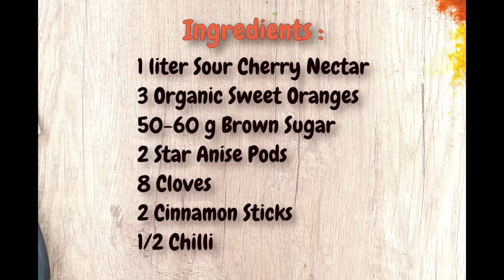Non-Alcoholic HOT WINE RECIPE | With Sour Cherry, Orange Juice and Spices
In this tutorial, you will learn how to make Hot Mulled Wine, very simple, but without alcohol! Because of its spicy note, it is in no way inferior to a real mulled wine. This recipe and its ingredients allow you to lay a base, but nothing prevents you from modifying it according to your tastes.
RECIPE INGREDIENTS :
1 liter Sour Cherry Nectar
3 Organic Sweet Oranges
50-60 g Brown Sugar
2 Star Anise Pods
8 Cloves
2 Cinnamon Sticks
1/2 Chilli

RECIPE INGREDIENTS :
1 liter Sour Cherry Nectar
3 Organic Sweet Oranges
50-60 g Brown Sugar
2 Star Anise Pods
8 Cloves
2 Cinnamon Sticks
1/2 Chilli

Sour cherries (also called tart cherries) are loaded with important nutrients, including phytochemicals (disease-fighting plant compounds), antioxidants and vitamin C. This tiny red fruit is beneficial for cancer prevention, reduces inflammation, enhances heart health and provides other health benefits.
Antioxidant-Rich Fruit
Sour cherries are red fruits. Red fruits and vegetables are rich in the antioxidant phytochemical class known as anthocyanins. Phytochemicals give brightly colored fruits and vegetables their colorful hues. Anthocyanins, in particular, encourage healthy circulation, ensure proper nerve function and offer anti-cancer properties.
According to a study published in the "Journal of Nutrition" in March 2002, researchers found that plants that contain the most antioxidants include members of the Rosaceae family (fruits include the sour cherry, blackberry, strawberry, raspberry). Sour cherries offer a healthy dose of the antioxidant vitamin C. Vitamin C is essential for a strong immune system and plays a role in collagen synthesis, as well as wound healing.
Cancer Prevention
In addition to vitamin C and anthocyanins, sour cherries are loaded with three disease-fighting chemicals that have been shown to stop cell transformation (leading to cancer) in numerous research studies. These powerful chemicals include perillyl alcohol, limonene and ellagic acid. Only cherries contain all three chemicals. They are particularly protective against breast, lung, liver, skin and colon cancers. In fact, findings from an experiment designed to test the potential of sour/tart cherry anthocyanins to inhibit intestinal tumor development in mice was published in "Cancer Letters" in May 2003. Researchers found that mice consuming the cherry diet had significantly fewer and smaller adenomas than mice consuming the control diet. Cherry anthocyanins also reduced cell growth of certain human colon cancer cell lines in vitro. These results strongly suggest that sour cherry anthocyanins may reduce the risk of colon cancer.
Cardiovascular and Anti-Inflammatory Benefits
Sour cherries contain quercetin, one of the most powerful antioxidants. Among other functions, quercetin prevents oxidative damage, via free radicals, from damaging low-density lipoprotein (LDL or "bad" cholesterol). When LDL cholesterol is oxidized, it is more likely to adhere to artery walls, forming plaque, which contributes to heart attack and stroke. In a study published in the "American Journal of Physiology" in Sept 2006, sour cherry seed kernel extract (10 and 30 mg/kg) significantly improved the recovery of cardiac function (including blood flow and blood pressure) in rats after an induced heart attack.
Because sour cherries are rich in two anti-inflammatory compounds, anthocyanins and quercetin, they may be beneficial in alleviating asthma symptoms and other respiratory conditions and offer relief for gout sufferers (gout is a painful form of arthritis). According to an article published in "Science Daily" in February 1999, the anthocyanins and other compounds found in tart cherries inhibit pro-inflammatory enzymes called cyclooxygenase-1 and -2 nearly as well as ibuprofen and other nonsteriodal anti-inflammatory drugs.